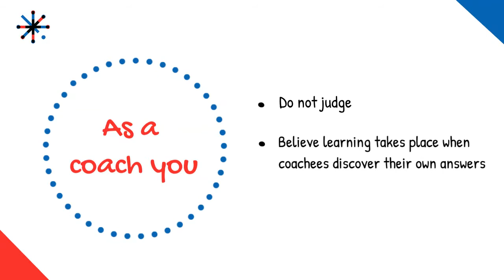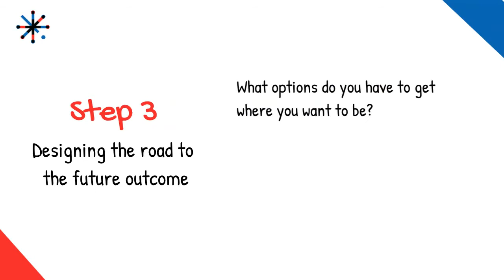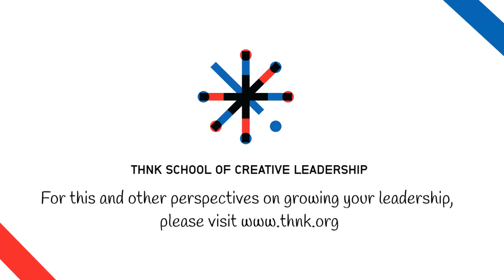Peer Coaching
As leaders we all have the opportunity to become greater versions of ourselves.  But how do we go about this? Peer coaching provides one way of doing so.

First of all, let’s clarify what coaching means since it’s a widely used term.  For us, to be a coach means that:
- You do not judge or evaluate the coachee.
- You believe that learning takes place when the coachee discovers their own answers rather than being told the answers.
- You focus on growing a skill or mindset rather than on solving whatever the immediate issue at hand is

Here's a simple framework to peer coach. First think of a topic that you need to work on. A topic could be anything from “I want to be better at public speaking” to “I want my team to improve their sales”. Next find someone with whom you feel safe and budget at least 30 minutes of time.

Below are the four steps with guiding questions that the coach could ask:
Step 1: The present situation
What is the topic you’d like to work on? Where are you today on this topic?  What is your perspective on why you are there?   What is already working? And why do you think that’s the case?
Step 2: The intended future outcome
Where do you want to be on this topic?  What would “great” look like for you? How will you know when you’re there?
Step 3: Designing the road to the future outcome
What options do you have to get where you want to be?  What could get in the way? How will you overcome these obstacles?
Step 4: Immediate next steps
What’s one small step you can take this week to move in the right direction?  What support do you need? Who can help you?

So, what is the next thing you want to work on to improve and who will you choose to be your peer coach? For this and other perspectives on growing your leadership,